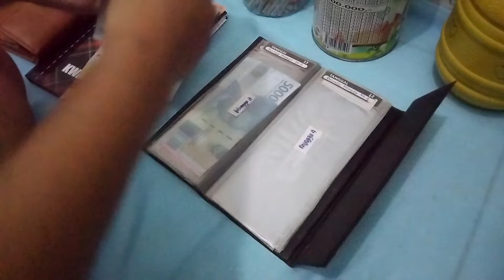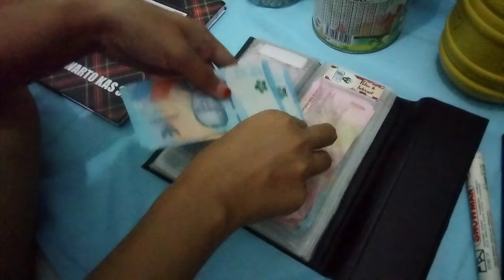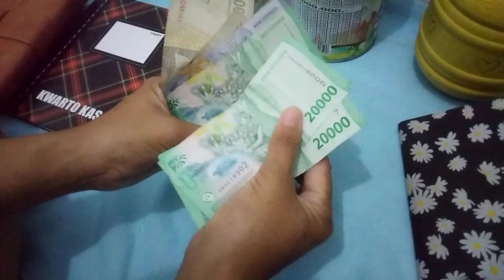CARA MENGATUR GAJI UMR 🤔🤗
Terimakasih buat teman-teman yang sudah menonton video saya semoga membantu dan menginspirasi teman semua yaa . Video aku ini tidak bermaksud pamer riya' atau apapun yaa karena disini kita sama sama sering belajar yaa teman teman semua yaa.